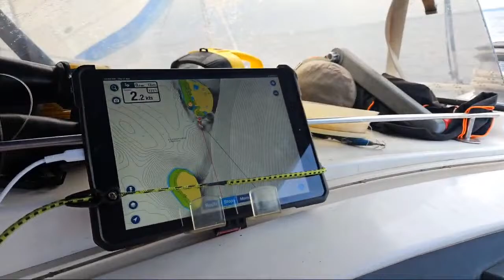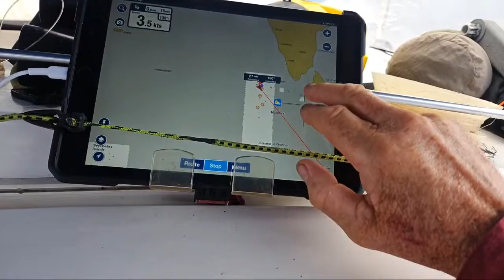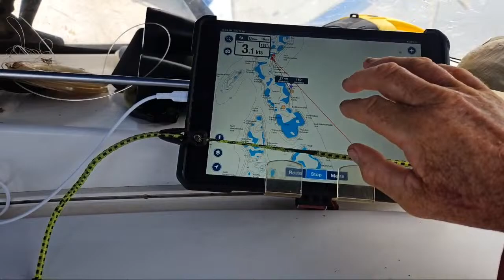LIVE FROM KULHUDHUFFUSHI ISLAND, MALDIVES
Thank you for helping keep us afloat and supporting the creative process.  You can be part of the crew for less than the price of a coffee. You can do so here: